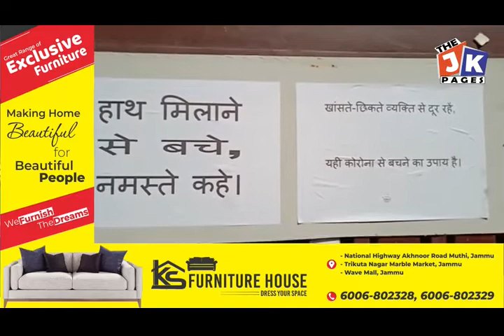Today's Headlines 21 February 2022